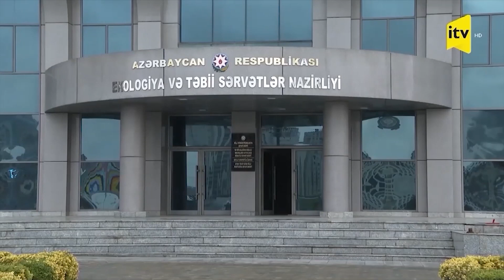Sabah güclü külək əsəcək